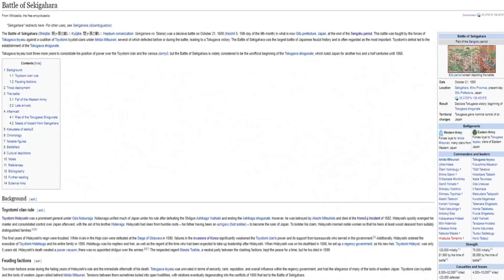Japanese Civil Wars be like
What's your source on Japanese history?

"I made it up"

Doom Eternal - All they fear is you
Guts Theme
Metal Gear Rising: Revengeance - The only thing I know for real.

Aaron
Bossack
Orlando
Joshua
Juhani
Yuri192802
Anubassx
Sparkee
khos rau
Donovan
ThatOneLoser
ManOfCulture
Lennart
Madmannermachine
Jackkarol
Mjup
Aleksandr
Birb
xSONOHx
Logan Hastings
LoreNut_Nor
Comrade
Albert Li
omega21
tata rojito
fatcat17
marfin
albert li
dee gooden
Not yet a Yee Yee
feliks
Julian Smith
Thibault Renson
Wulfe Burgoyne